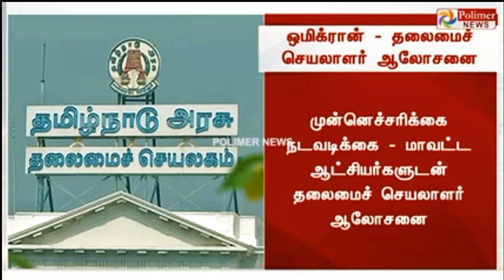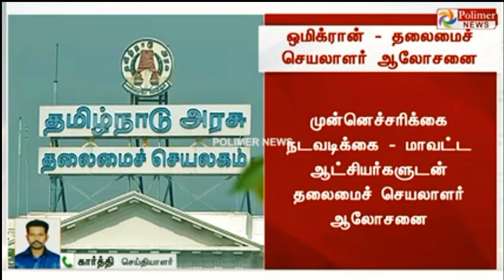🔴Breaking:ஒமிக்ரான் வைரஸ் பரவல் காரணமாக தமிழகத்தில் பள்ளி|கல்லூரிகள் மூடப்படும்.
tn school college reclose update